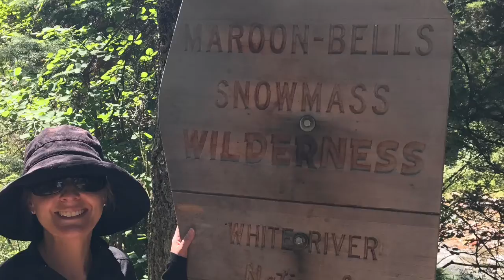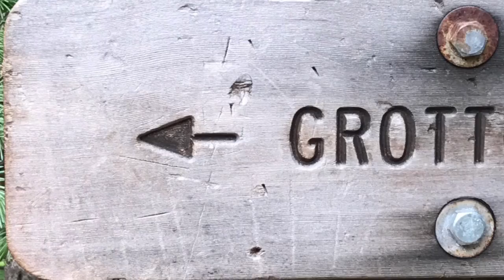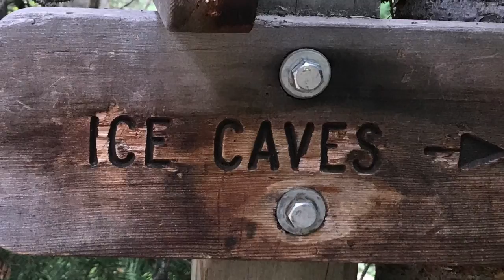Aspen Adventure 2107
The Aspen Adventure with the Barker -Bates -Mucharsky-O'Boyle  clan!  July 4th Weekend  2017